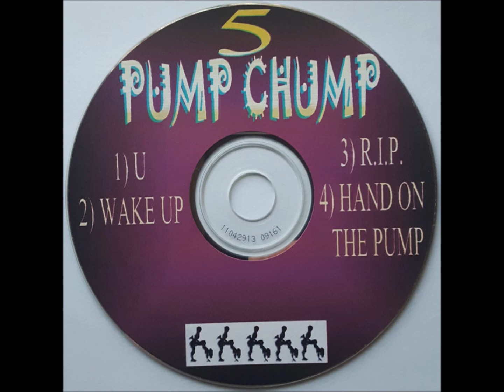5 Pump Chump 'Wake Up'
Track from the EP '5 Pump Chump' (1999)
Genre / Género: Rapcore, Nu Metal
Country / Pais: U.S.A.